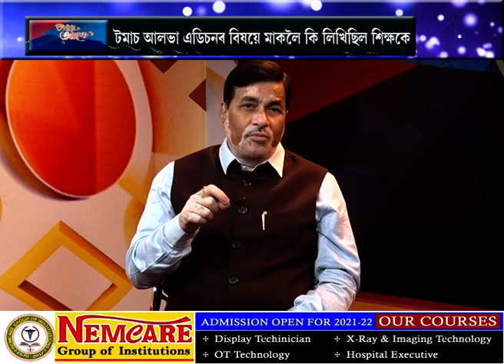বিদ্যুৎ কুমাৰ ভূঞাৰ 'কথাপ্ৰসংগ'। অতিথিঃ হৃষীকেশ গোস্বামী (সচিব, অসম শিশু সাহিত্য ন্যাস)